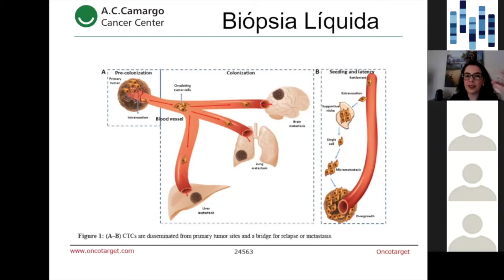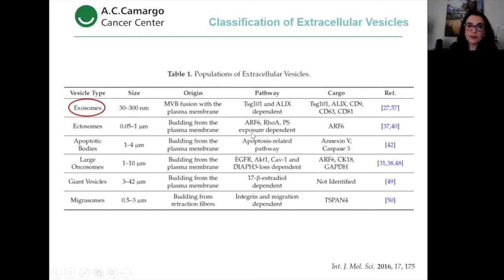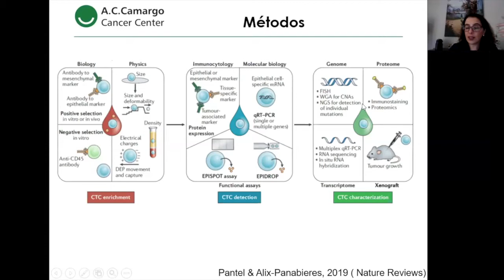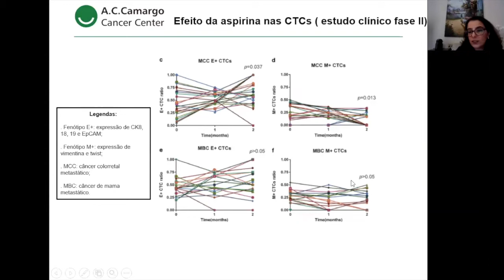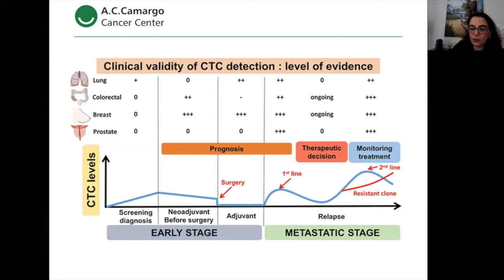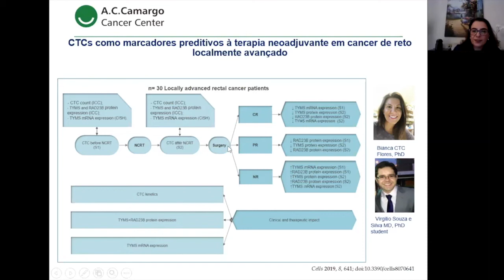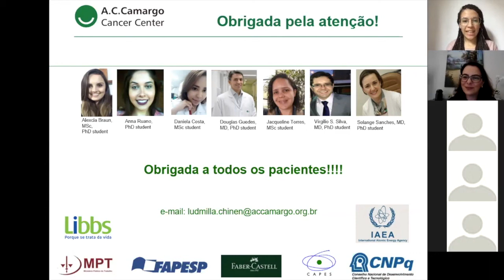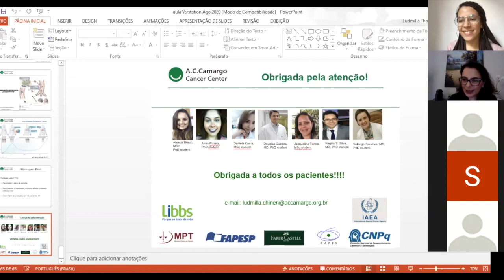Biópsia líquida no acompanhamento de resposta ao tratamento de tumores sólidos | Ludmilla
Com o avanço no entendimento da biologia do câncer, novas formas de tratamento e de diagnóstico dos pacientes foram desenvolvidas.

A biópsia líquida aparece neste cenário como uma forma de facilitar o acompanhamento dos pacientes, de forma prática e pouco invasiva. Contudo, há na literatura uma variedade de compartimentos e métodos avaliados.

Neste webinar, falamos sobre os componentes mais estudados atualmente e focar nas células tumorais circulantes e seu uso no follow-up de pacientes com tumores sólidos.

Palestrante convidada: Ludmilla Thomé Domingos Chinen, é graduada em Farmácia e Bioquímica pela Universidade Federal de Goiás (UFG), especialista em Análises Clínicas pela Sociedade Brasileira de Análises Clínicas, mestre em Imunologia pelo Instituto de Patologia Tropical e Saúde Pública (UFG) e doutora em Imunologia pela Escola Paulista de Medicina (UNIFESP).

🧬 Quer saber mais sobre os exames genéticos do Einstein? Acesse